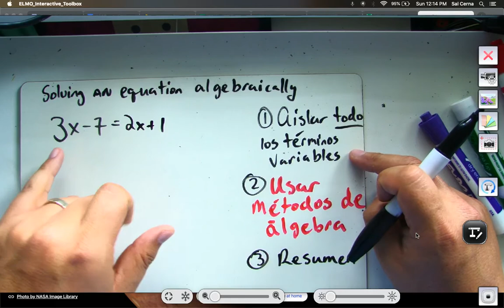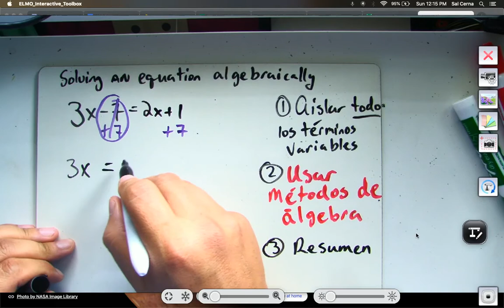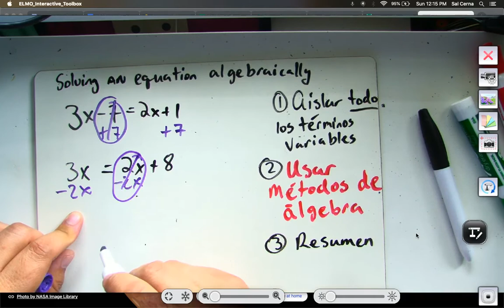Sp RvW Solve Algebraic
Spanish Video:  Resolviendo Ecuaciones Lineal usando metodos algebraicos.